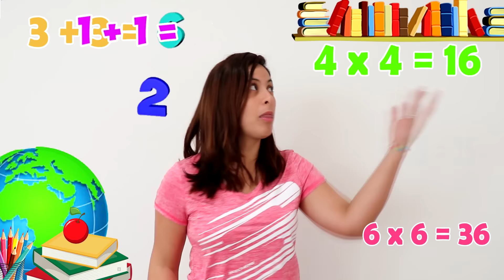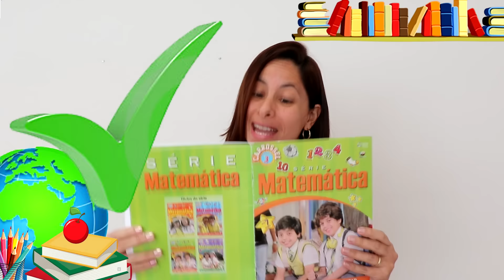Maria Clara e a história de como é importante estudar bem na escola.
Maria Clara aprende as regras de conduta no primeiro dia se aula e muda a sua rotina escolar. Historinha para criança. Não esqueça de avaliar o vídeo e se inscrever nos nossos canais ❤️